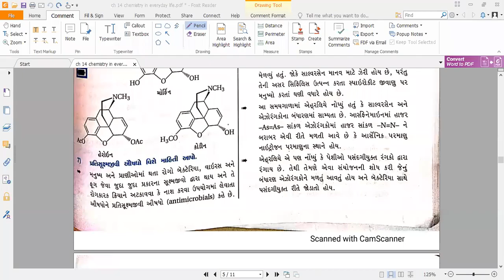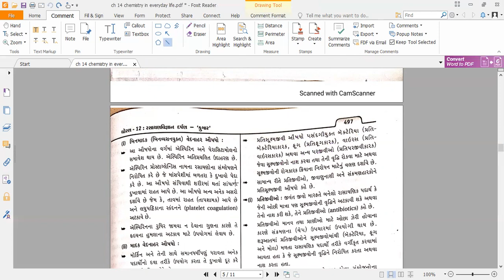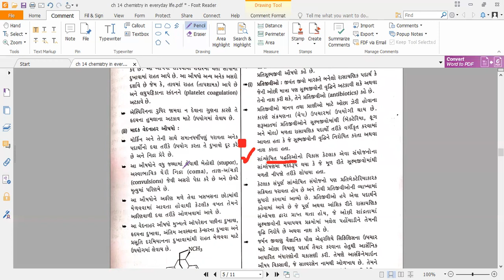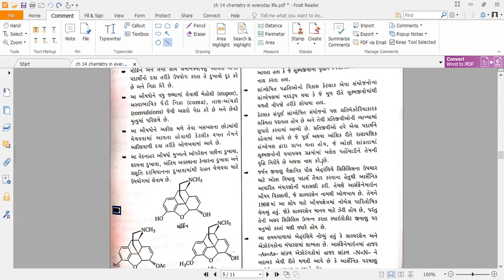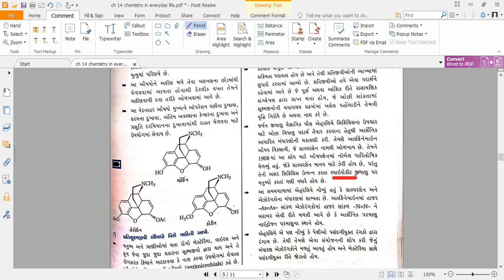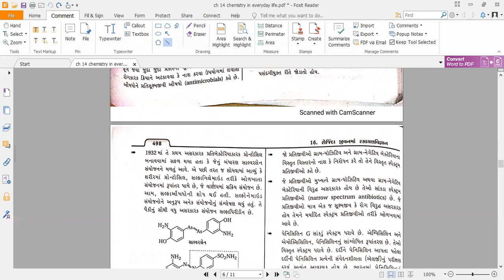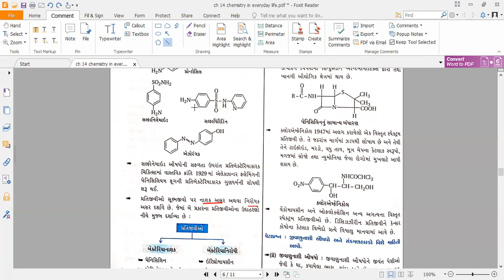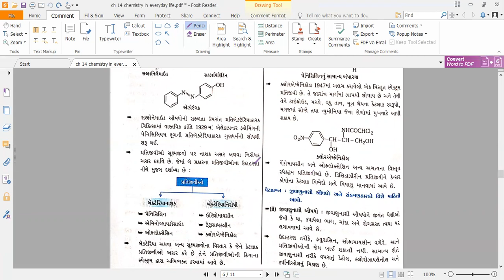ch 16 રોજિંદા જીવનમાં રસાયણ વિજ્ઞાન / chemistry / class 12 / lecture-3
Chapter 16 Chemistry in Everyday Life / chemistry / class 12 / lecture-3
નોંધ : રેફરન્સ સાહિત્ય તરીકે મોર્ડન/ દર્પણ પ્રકાશનની બુક ઉપયોગમાં લીધેલ છે આપ નજીકના જાણીતા બુક સ્ટોલ પરથી ખરીદી શકો છો આભાર..